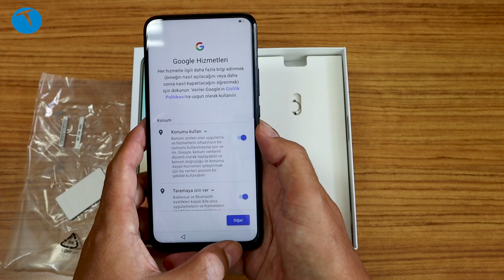Huawei Y9 Prime 2019 kutusundan çıkıyor!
Huawei'nin popup ön kameralı ilk cep telefonu modeli Y9 Prime 2019 test merkezimize ulaştı. Teknolojioku olarak test etmeye başladığımız telefonun genel özelliklerine bu videoda göz atıyoruz.

Hem kutu içeriği hem de ön kameranın fonksiyonlarına baktığımız video ile sizleri baş başa bırakıyoruz.

6.59 inç 1080x2340 piksel IPS LCD
Kirin 710F (12 nm) Octa-core (4x2.2 GHz Cortex-A73 & 4x1.7 GHz Cortex-A53)
4 GB RAM
128 GB depolama
microSD bellek kartı yuvası
Android 9.0 Pie işletim sistemi
EMUI 9.0 arayüzü
16 MP f1.8 + 8 MP  (ultra geniş açı) + 2 MP f2.4 (alan derinliği) ana kamerası
16 MP popup ön kamera
Hem ön hem arka kamera 1080p 30 fps video kayıt edebiliyor
3.5 mm kulaklık girişi
Parmak izi okuyucu
Bluetooth 5.0
FM Radyo
Wi-Fi 802.11 a/b/g/n/ac
4000 mAh pil
Gece Siyahı, Zümrüt Yeşili ve Safir Mavisi
2899 TL